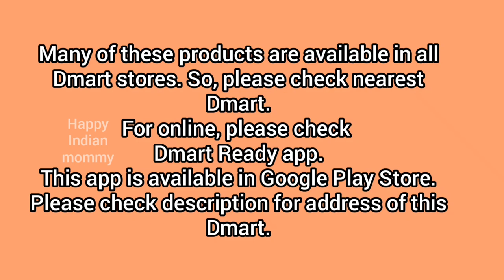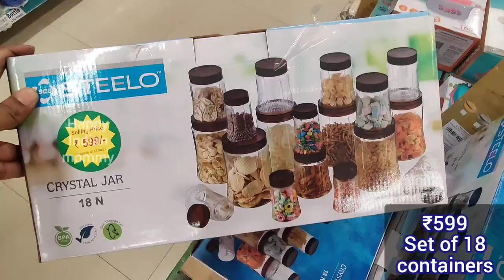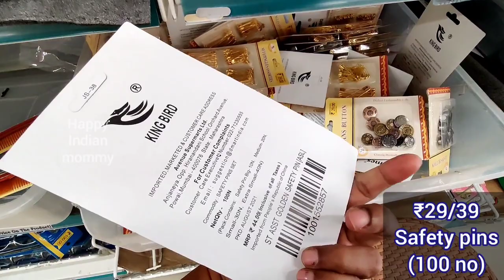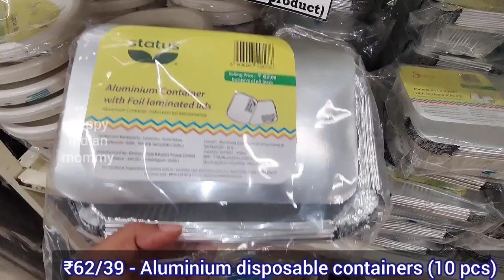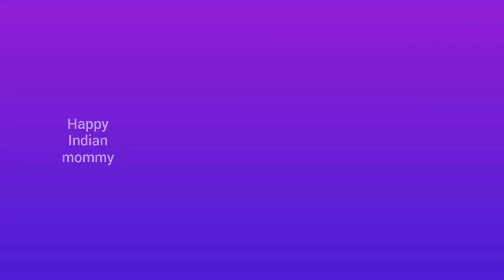Dmart affordable products, online available useful kitchen, household, storage containers organisers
Dmart,
Off Bommasandra Village Attibele Hobil, Essel Towers at sy no 38, Anekal Taluk BOMMASANDRA, Banglore, 562107

Dmart
dmart
Dmart latest tour
Dmart organisers
Dmart kitchen products
Dmart haul
dmart tour
dmart stationary
dmart glass
dmart clothing
dmart cheap offers
best offers
kitchen organization
cheap kitchen products
cheap organisers
Reliance Smart
latest haul
dmart ceramic
Super 99
Market 99
Reliance fresh
Latest offers
Super markets
latest kitchen
space saving containers
storage baskets
kitchen gadgets
shopping vlog
Kitchen gadgets
kitchen storage containers
baskets
crockery
online shopping
flipkart
alibaba
Amazon latest kitchen
unique kitchen-ware
smart organisers
Smart kitchen products
home centre
home center
Amazon sale
Spar kitchen
Spar organisers
Spar stainless steel products
Spar offers